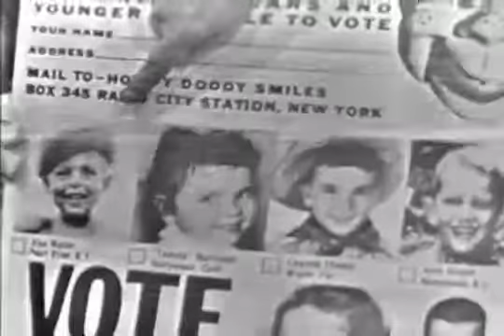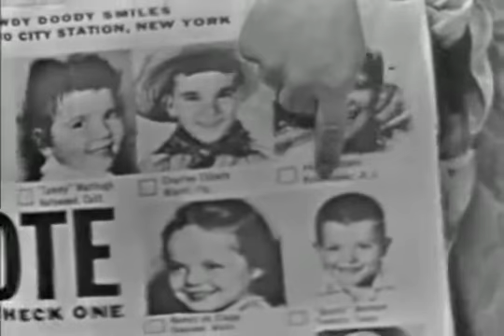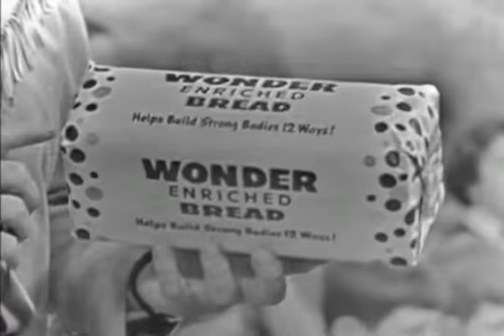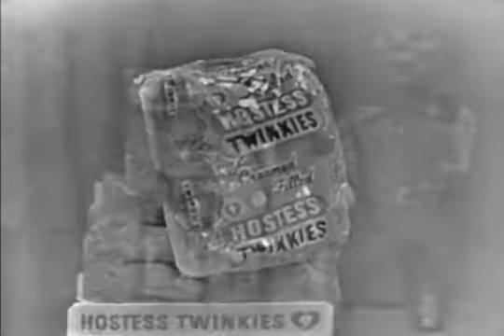Howdy Doody - Shrinking Machine (1958)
Howdy Doody is an American children's television program (with circus and Western frontier themes) that was created and produced by Victor F Campbell and E. Roger Muir and telecast on the NBC network in the United States from December 27, 1947, until September 24, 1960. It was a pioneer in children's television programming and set the pattern for many similar shows. One of the first television series produced at NBC in Rockefeller Center, in Studio 3A, it was also a pioneer in early color production as NBC (at the time owned by TV maker RCA) used the show in part to sell color television sets in the 1950s.